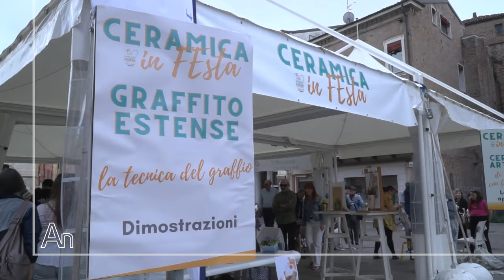Ceramica in Festa 2024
Sabato 18 e domenica 19 maggio, in Piazza Trento e Trieste, si è svolta la 3a edizione di 'Ceramica in Festa' evento organizzato da Cna Ferrara per celebrare la tradizione ferrarese della ceramica. In tanti hanno partecipato alle dimostrazioni e ai laboratori, aperti a tutti, con i consigli degli artigiani ceramisti ferraresi presenti sul Listone.